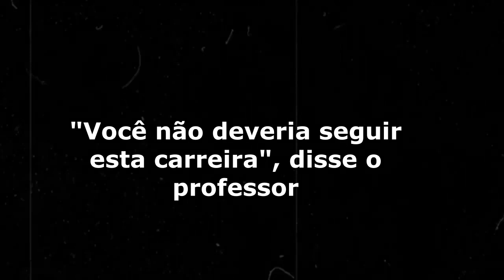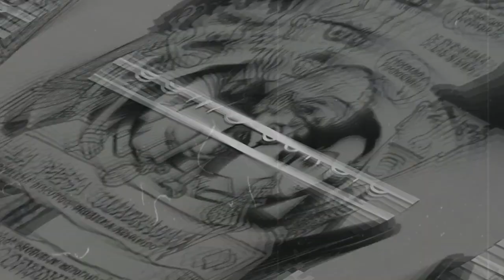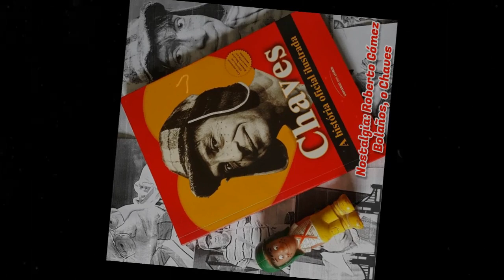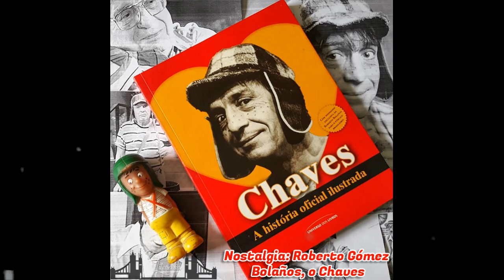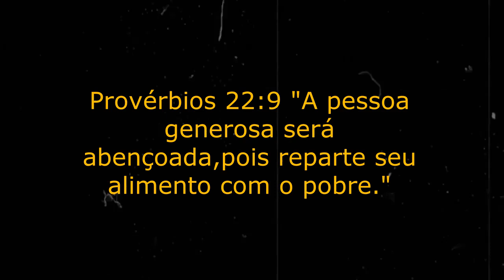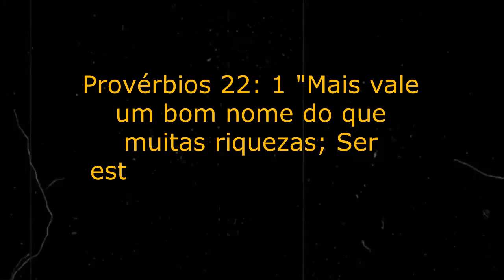Como Começou a História do Chaves? Revelando a Verdade!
Por Trás de Chaves - A Verdadeira História de Roberto Gómez Bolaños.
Roberto Gomes Bolaños, o eterno Chaves, conhecido como Chespirito, a história de sua vida real, desde o nascimento até seu falecimento. Quais legados Bolaños deixou para futuras gerações e que desafios encontrou por toda sua vida? Acompanhe este Vídeo do início ao fim e não perca nenhum detalhe!
VÍDEO NOVO SEXTA-FEIRA ÁS 20:45hs - QUINZENALMENTE!

CANAL EDUCATIVO
Este Canal destina-se a desvendar histórias, fala sobre acontecimentos globais e locais, curiosidades e personagens do mundo moderno e antigo, cidades e países. Catástrofes naturais, como terremotos, ciclones, vulcões, guerras e conhecimentos gerais. São várias categorias de livros, histórias e artigos para todas as pessoas.

𝗗𝗜𝗖𝗔 𝗜𝗠𝗣𝗢𝗥𝗧𝗔𝗡𝗧𝗘 𝗣𝗥𝗔 𝗩𝗖:
Chega de quebrar a cabeça e a cara pensando em como ganhar dinheiro online. Descubra de uma vez por todas. Confira como mais de 200 mil pessoas já conseguiram excelentes resultados, com estudo, prática, esforço e trabalho! Este curso vai te mostrar o passo a passo, clique a clique: 🔦

𝗢 𝗟𝗶𝘃𝗿𝗼 𝗱𝗲 𝗥𝗼𝗯𝗲𝗿𝘁𝗼 𝗕𝗼𝗹𝗮𝗻̃𝗼𝘀 - 𝗖𝗵𝗮𝘃𝗲𝘀 "𝗦𝗲𝗺 𝗾𝘂𝗲𝗿𝗲𝗿 𝗾𝘂𝗲𝗿𝗲𝗻𝗱𝗼"

 [𝗟𝗶𝘃𝗿𝗼 𝗦𝗲𝘂 𝗠𝗮𝗱𝗿𝘂𝗴𝗮 - 𝗩𝗶𝗹𝗮 𝗲 𝗢𝗯𝗿𝗮]

 [𝗢 𝗗𝗶𝗮́𝗿𝗶𝗼 𝗱𝗼 𝗖𝗵𝗮𝘃𝗲𝘀 (𝗟𝗶𝘃𝗿𝗼 𝗼𝗳𝗶𝗰𝗶𝗮𝗹 𝗱𝗲 𝗥𝗼𝗯𝗲𝗿𝘁𝗼 𝗚𝗼́𝗺𝗲𝘇 𝗕𝗼𝗹𝗮𝗻̃𝗼𝘀)]

 [𝗞𝗶𝘁 𝗔́𝗹𝗯𝘂𝗺 𝗖𝗵𝗮𝗽𝗼𝗹𝗶𝗻 𝗖𝗼𝗹𝗼𝗿𝗮𝗱𝗼 𝗘 𝗖𝗵𝗮𝘃𝗲𝘀 - 𝗖𝗮𝗽𝗮 𝗗𝘂𝗿𝗮 + 𝟭𝟮 𝗘𝗻𝘃𝗲𝗹𝗼𝗽𝗲𝘀]

𝗠𝗲𝗹𝗵𝗼𝗿𝗲𝘀 𝗘𝗹𝗲𝘁𝗿𝗼̂𝗻𝗶𝗰𝗼𝘀:
 [𝗦𝗮𝗺𝘀𝘂𝗻𝗴 𝗚𝗮𝗹𝗮𝘅𝘆 𝗦𝟮𝟮 𝟮𝟱𝟲𝗚𝗕 𝟱𝗚 𝗪𝗶-𝗙𝗶 𝗧𝗲𝗹𝗮 𝟲.𝟭''𝗗𝘂𝗮𝗹 𝗖𝗵𝗶𝗽 𝟴𝗚𝗕 𝗥𝗔𝗠 𝗖𝗮̂𝗺𝗲𝗿𝗮 𝗧𝗿𝗶𝗽𝗹𝗮+𝗦𝗲𝗹𝗳𝗶𝗲 𝟭𝟬𝗠𝗣]

 [𝗔𝗽𝗽𝗹𝗲 𝗶𝗣𝗵𝗼𝗻𝗲 𝟭𝟱 𝗣𝗹𝘂𝘀 𝟭𝟮𝟴 𝗚𝗕]

 [𝘼𝘾𝙀𝙍 𝘼𝙉𝟱𝟭𝟱-𝟱𝟳-𝟱𝟴𝟱𝙃 𝙉𝙤𝙩𝙚𝙗𝙤𝙤𝙠 𝙂𝙖𝙢𝙚𝙧 𝙉𝙞𝙩𝙧𝙤 𝟱, 𝘾𝙄𝟱 𝟭𝟭𝟰𝟬𝟬𝙃, 𝟴𝙂𝘽, 𝟭𝙏𝘽 𝙎𝘿𝘿, (𝙉𝙑𝙄𝘿𝙄𝘼 𝙂𝙏𝙓 𝟭𝟲𝟱𝟬) 𝙒𝙞𝙣𝙙𝙤𝙬𝙨 𝟭𝟭. 𝟭𝟱,𝟲” 𝙇𝙀𝘿 𝙁𝙃𝘿 𝙄𝙋𝙎 𝙋𝙧𝙚𝙩𝙤 𝙚 𝙫𝙚𝙧𝙢𝙚𝙡𝙝𝙤]

𝗔𝗷𝘂𝗱𝗲 𝗲𝘀𝘁𝗲 𝘃𝗶́𝗱𝗲𝗼 𝗲 𝗖𝗮𝗻𝗮𝗹 𝗮 𝗰𝗵𝗲𝗴𝗮𝗿 𝗮 𝗺𝗮𝗶𝘀 𝗽𝗲𝘀𝘀𝗼𝗮𝘀,